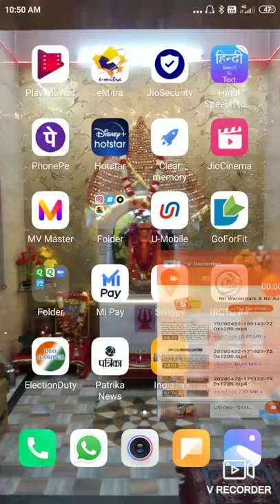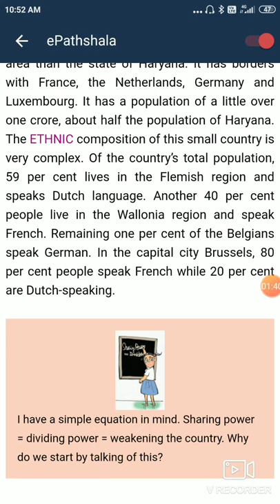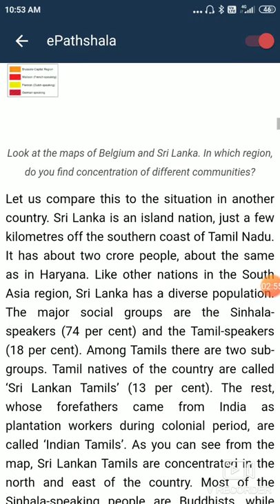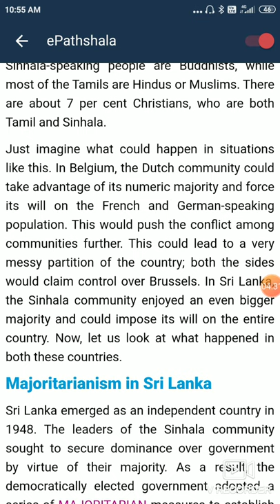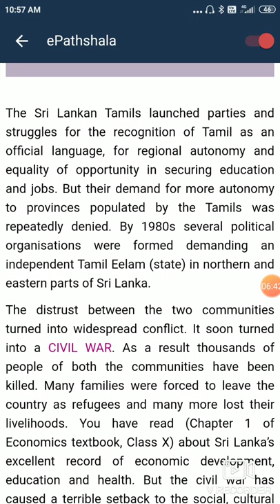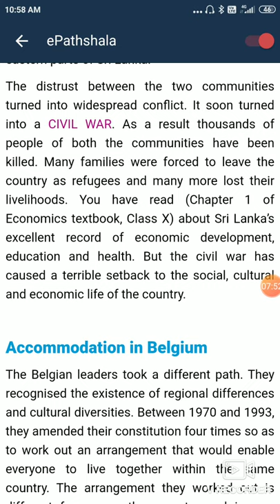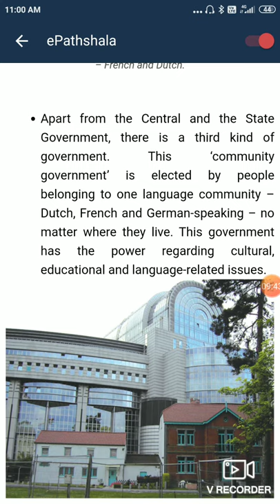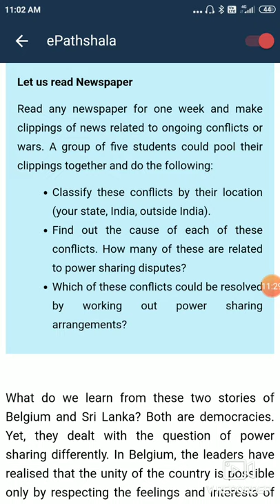Power sharing cbse | class 10 sst| chapter 1 civics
Cbse class x sst chapter 1 political science power sharing